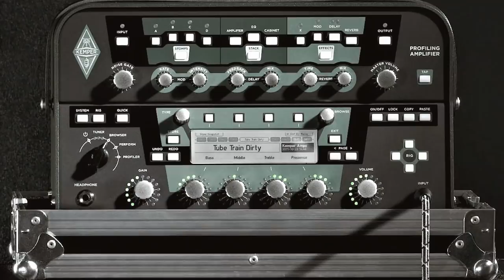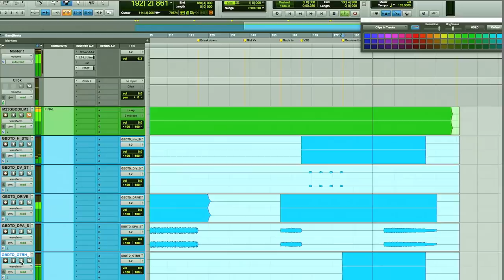Inside a NIN track with Atticus Ross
Join Grammy and Academy award-winning producer, composer and musician Atticus Ross as he takes you through the record-making process of the Nine Inch Nails song ‘God Break Down the Door’. With a multi-track session at Church Studios, he recounts the unorthodox journey taken for the piece. From its musical conception, inspiration and influences, to Trent Reznor's studio performance, recording, arranging and production, Ross gives an insight to the magic behind Nine Inch Nails' abrasive, dynamic and evocative sound.
Become a MWTM member and access 500+ interviews and more than 200 hours hands-on production, mixing, recording and mastering tutorials. Access exclusive webinar sessions, free plugins and special deals from your favorite plugin manufacturers.